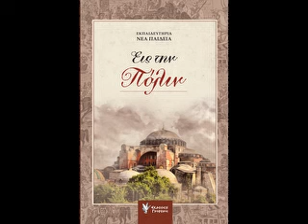Εις την Πόλιν. Η Βασιλεύουσα δύει και τη θέση της παίρνει το σκοτάδι. «Η Πόλις εάλω!!»